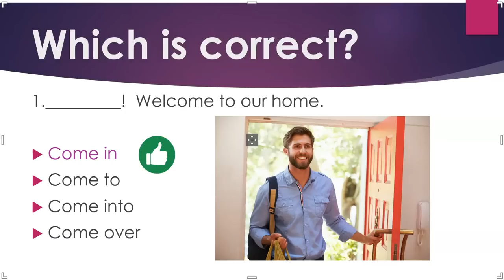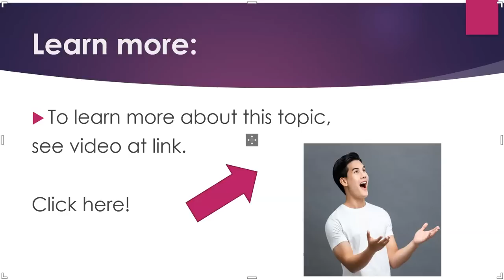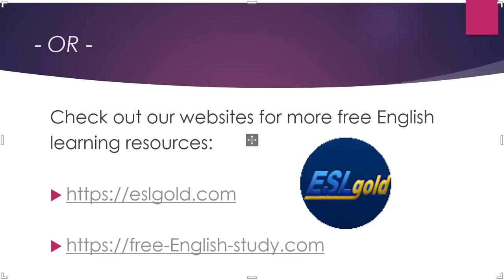Phrasal Verbs in English: Come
The video deals with phrasal verbs with "come."